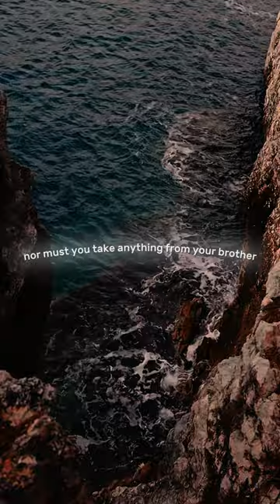FAREWELL SERMON THE MESSAGE 1976 EDIT